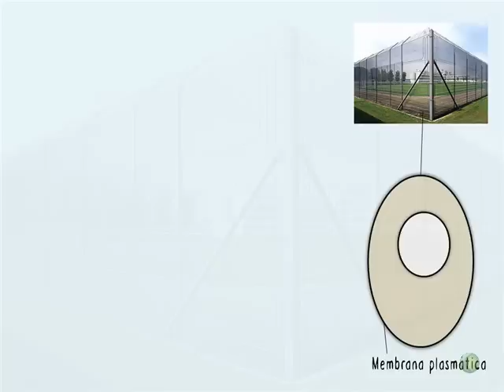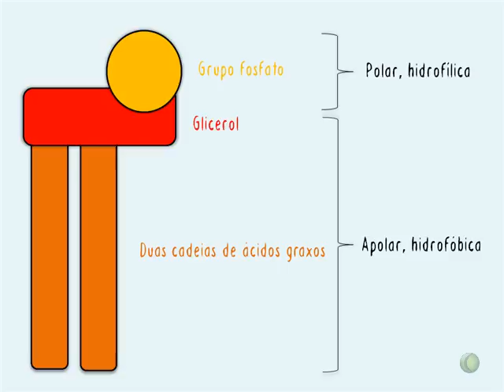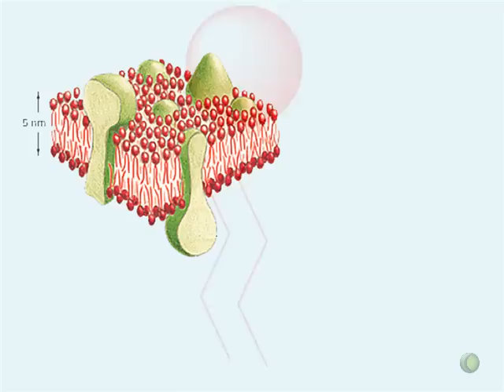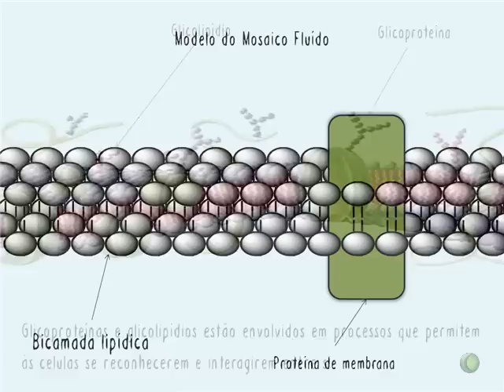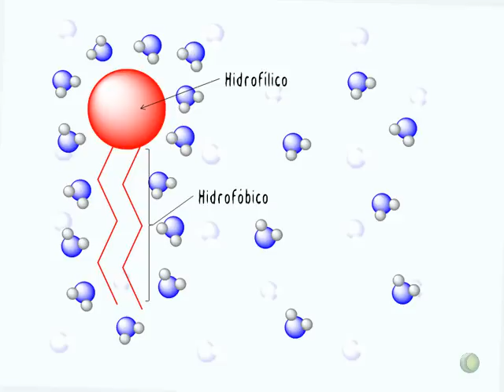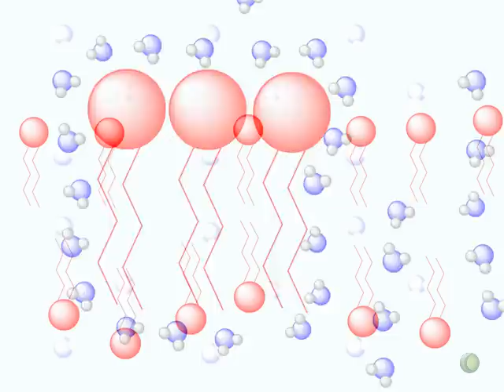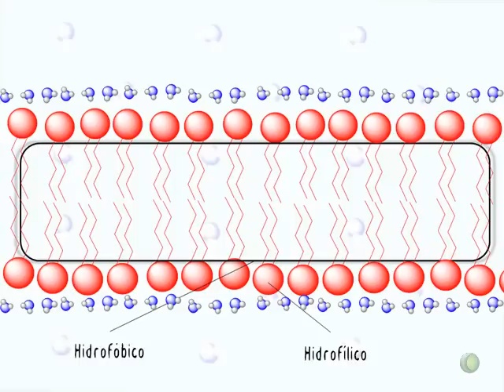A membrana plasmática - Parte 1: Funções e estrutura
Vídeo contendo animações sobre as funções e a estrutura da membrana plasmática (nível médio).

Sua avaliação e comentários definitivamente são importantes e bem vindos (mesmo as críticas)!